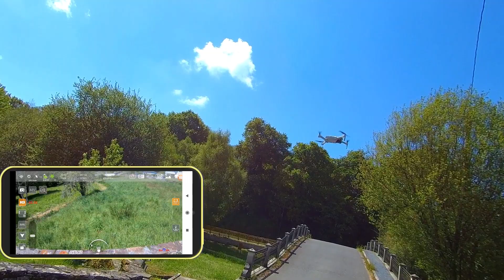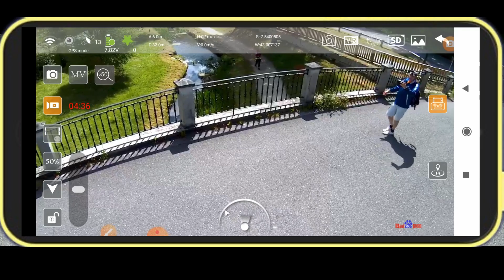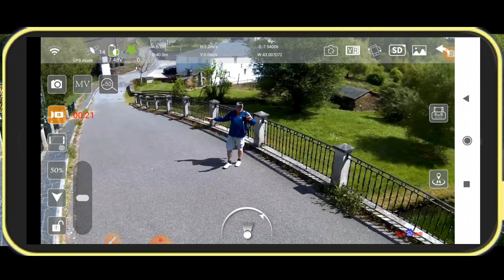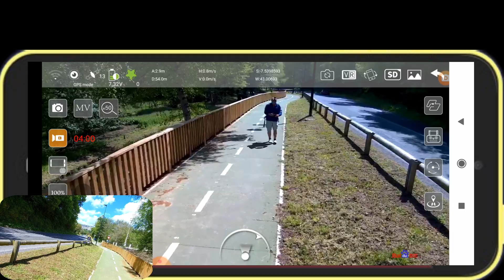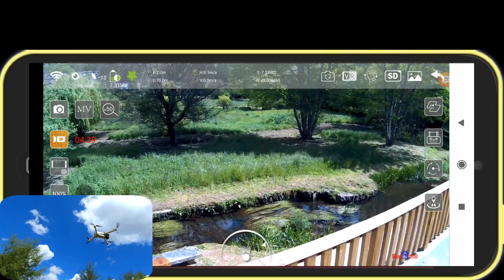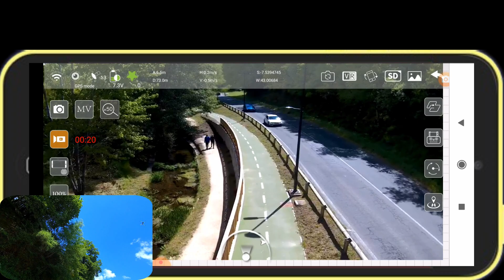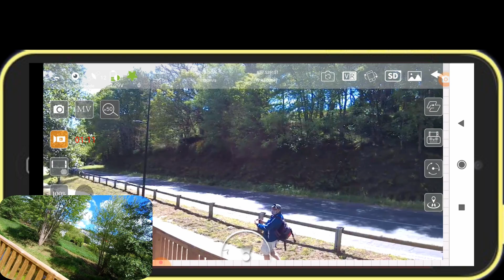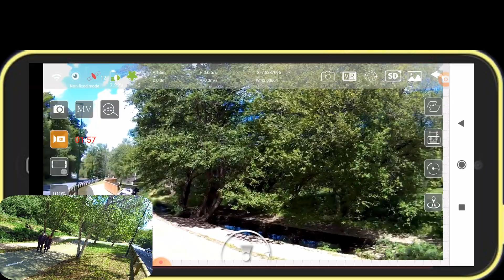KF102 (JJRC X19) eL MEJOR DRONE de MENOS de 100 euros QUE PILOTÉ 🏆ESTABILIZACIÓN e IMAGEN PERFECTAS.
Este drone (copiado por JJRC como X19) es una auténtica pasada por sólo 100 euros, es el mejor drone que probé nunca por ese precio, con esa imagen y estabilización... Este video, está hecho con diferentes cámaras, pero es un video sin corte ninguno, de principio a fín durante el vuelo del drone.
Felices vuelos amig@s!
KFPLAN KF102, por 100 euros en venta flash
ZLL SG907 MAX con gimbal 3 ejes + estabilización electrónica motores brushless, gps etc por 108 euros en venta flash!
ZLL SG908 con gimbal de 3 ejes etc 124 euros:
SJRC F11 PRO, un drone fantástico, busca la review en los videos del canal:
ZLL BEAST3 SG906 MAX por 161 euros en venta flash:
EMAX EZ Pilot  uno de los mejore kits FPV para empezar indoor;
COOPEARCIONES: plantead vuestras preguntas en comentarios, no en este mail (gracias), esto es sólo para cooperaciones.